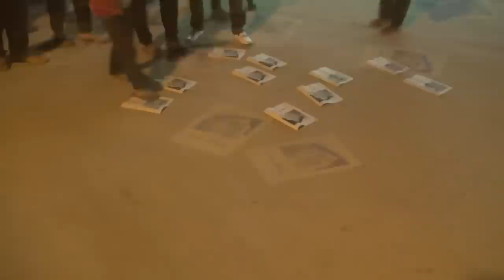قرية القرية : مسيرة أهالي البلدة الحدادية على روح الشهيد فاضل عباس 26 يناير 2014 م